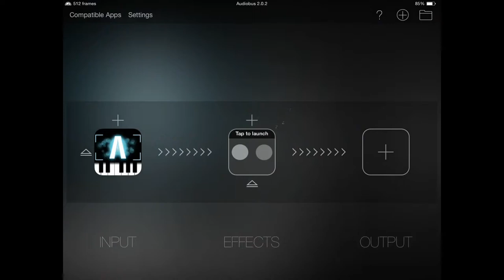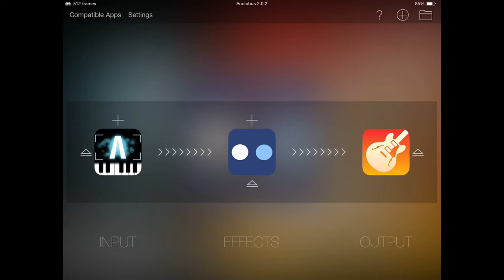Audiobus - Comment ça marche ?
Audiobus - Comment ça marche ? Vidéo tutorielle de configuration